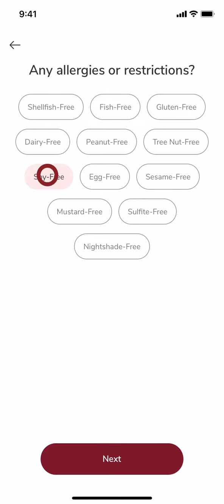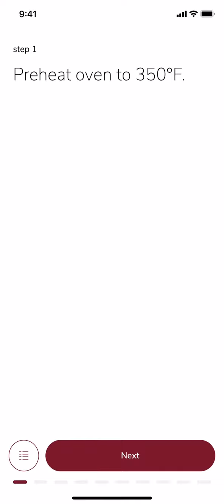Meal Planning Made Easy | Safeway